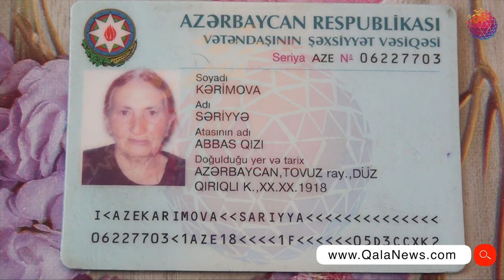102 yaşlı Səriyə nənə - UZUN ÖMÜRLÜLƏR AZƏRBAYCAN